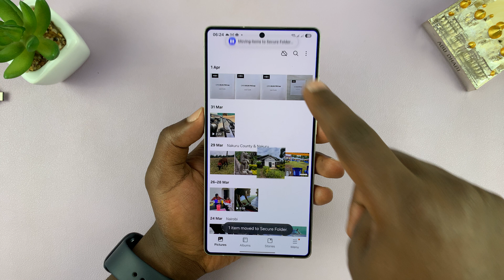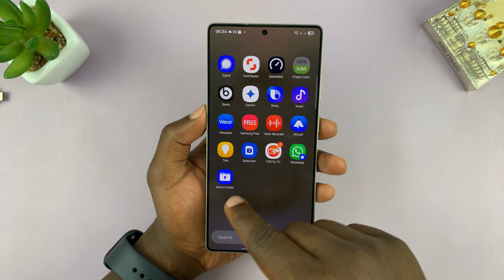How To Hide Photos & Videos On Samsung Galaxy S25 / S25 Ultra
Here's How To Hide Your Photos & Videos Using Secure Folder On Samsung Galaxy S25, S25+, and S25 Ultra.

Want to keep your photos and videos private on your Galaxy S25 or S25 Ultra? In this tutorial, we’ll show you the easiest ways to hide photos and videos on Samsung Galaxy phones using built-in tools like Secure Folder and File Manager.

How To Hide Photos & Videos On Samsung Galaxy S25 (Hide Media Using Secure Folder On Galaxy S25 Ultra)

Open Gallery
Select Photo you'd like
Tap on the three dots (Upper right corner)
Select Move to Secure Folder
Confirm the process

How To Set Up Secure Folder On Samsung Galaxy S25 / S25 Ultra

Cell Phone Tripod Adapter